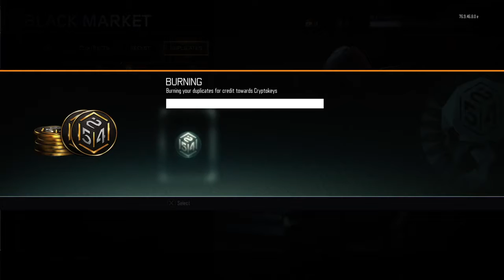Black Ops 3 | PRIZE FIGHTERS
Hello welcome back guys to another video and today we are going to play with the new weapon, THE PRIZE FIGHTERS!